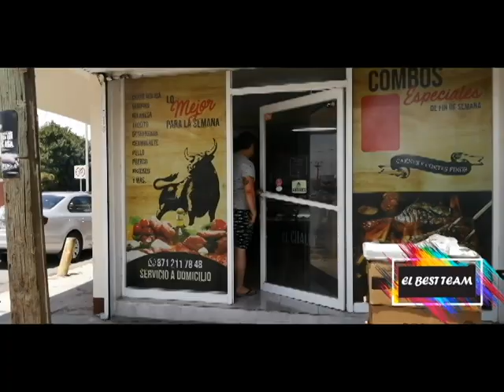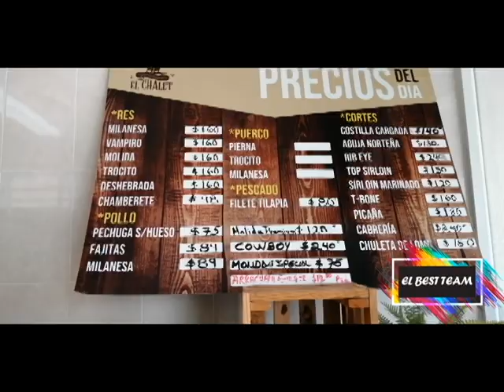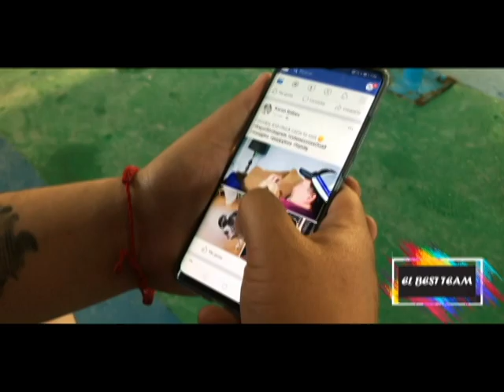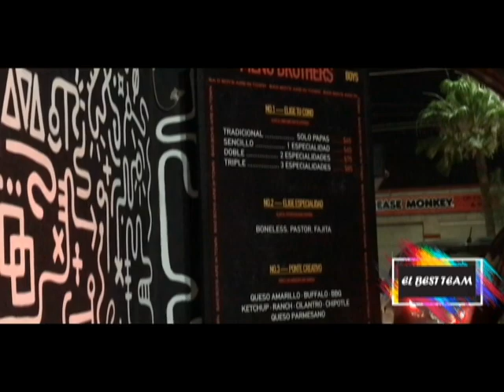ALGO PASO CON NUESTRO AUTO Y LAPTOP :( | VLOG DIARIO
¡Hola viajeros!
Somos Kim, José y Crepita, en este blog cambiamos de celular y queremos saber si se ve mejor que el iPhone también vamos de compras, acompáñanos.